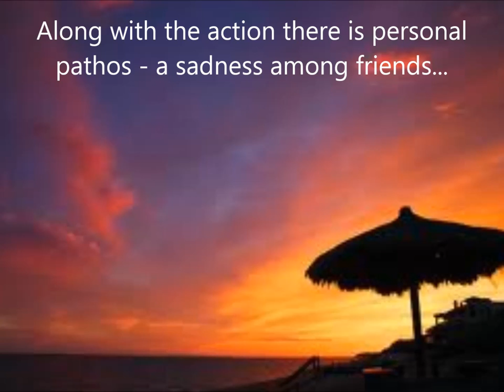My book trailer: "Murder In Pueblo Del Mar - A Bailey Crane Mystery" Bk 4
An Arizona family takes a holiday to 'Pueblo Del Mar' on the Sea of Cortez. The wife and mother is brutally murdered in their rented villa --- her body discovered by her husband and children. Bailey Crane is a frequent visitor to the lovely fishing village by the sea and is asked to assist in the investigation... This is a story inspired by a true crime and it is also a story that has some personal sadness to the author